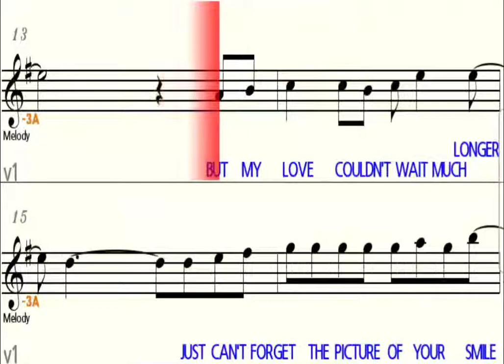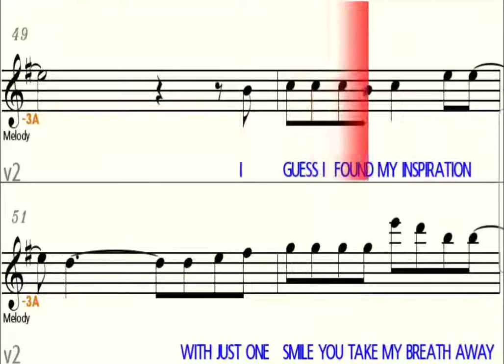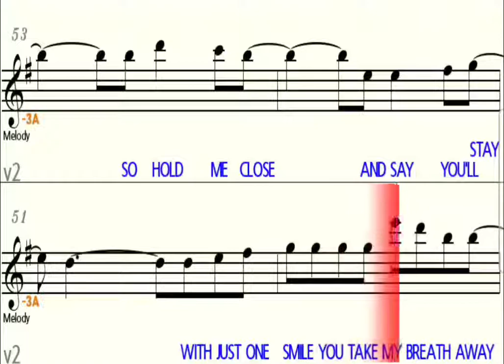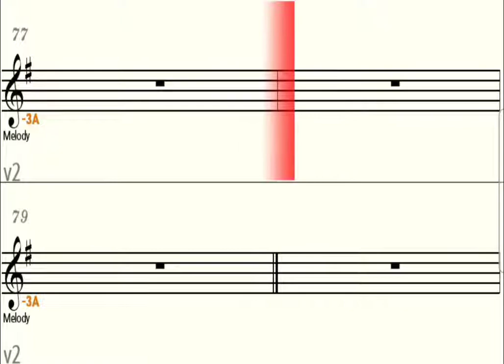CLOSER YOU AND I - Eb Alto Saxophone Playalong - Sheet Music - Backing Track